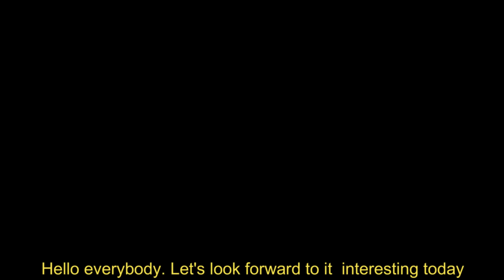KuKu enlisted harvests potatoes, sells and spends money...